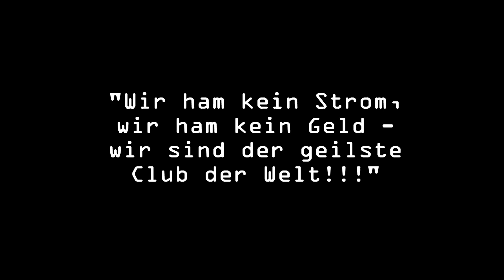Unvergesslich: Kickers Offenbach - SpVgg Neckarelz [2:0]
"Wir ham kein Strom, wir ham kein Geld -  wir sind der geilste Club der Welt!"
Das sangen die OFC-Fans beinahe in einer Dauerschleife.
Beim Regionalligaspiel gegen Neckarelz fiel der Strom aus, so dass man zwischenzeitlich sogar um die Fortsetzung der Partie bangen musste.
 Am Ende jedoch ging das Flutlicht rechtzeitig wieder an und Offenbach siegte verdient mit 2:0 durch die hier gezeigten (schönen) Treffer von Müller und Cappek!

In diesem Sinne: Nur der OFC!